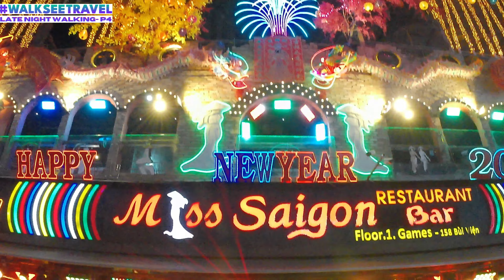[4k] 🌙 Moonlit Wanderings: Late-Night Exploration of Bui Vien, HCMC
Are you ready to travel?

This video gives you our 4th peek of the Late Night Bui Vien Walking Street, HCMC, Vietnam :)

Embark on an exhilarating journey through the vibrant nightlife of Late Night Bui Vien Walking Street in Ho Chi Minh City, Vietnam, with our latest travel vlog! 🌃 Join us as we delve into the bustling energy of this iconic street after dark, where neon lights illuminate the bustling crowds and a myriad of sights and sounds fill the air. From savoring delectable street food to immersing ourselves in the lively atmosphere of bars and clubs, Late Night Bui Vien Walking Street offers an unforgettable experience for adventurers seeking excitement in the heart of HCMC. Don't miss out on the fun!

1.We have flipped the script on our video releases: Now We Are Bringing A Little Bit (Peeks) of Travel In Your Life EVERYDAY in 2024…instead of just waiting for weekend video releases at 3pm on Saturdays and Sundays like we were doing in the last quarter of 2023.

3. New Website Launching Soon = where we help you to easily make your future travel plans.

4. Merch Coming Soon: Hat’s, Tee’s, Hoodie’s and Suitcase Covers (Scratch Protectors)

5.Our Very Own Custom Unique Soundtrack (in the works now and perfect for walking use while you exercise)